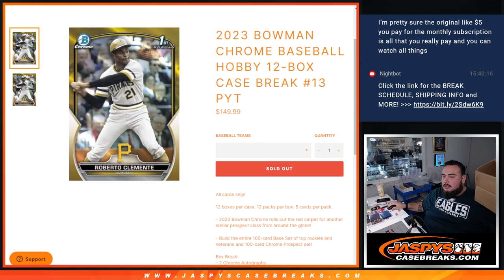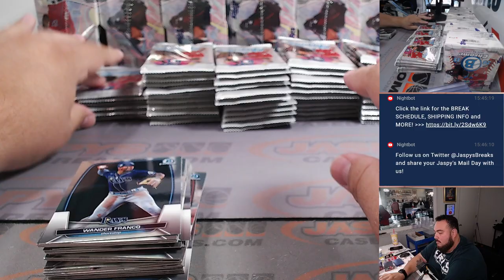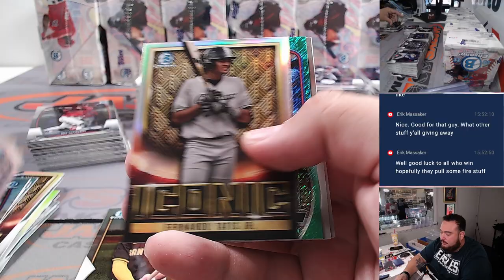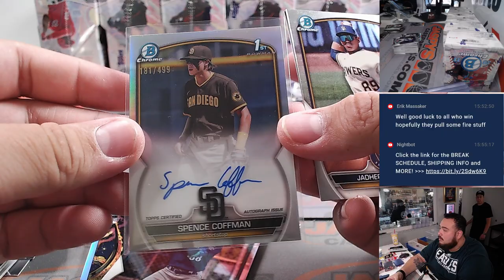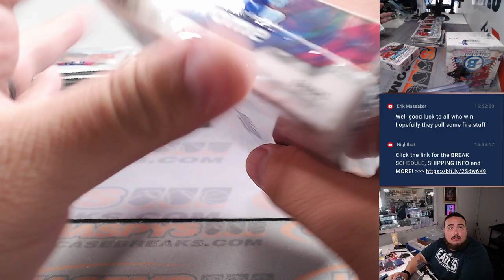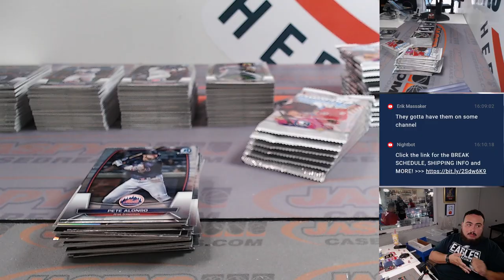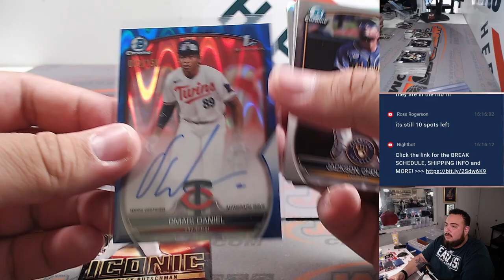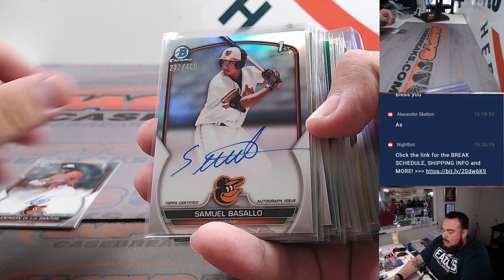Sat. 9/20/23 - 2023 Bowman Chrome Baseball Hobby 12-Box Case #13 PYT